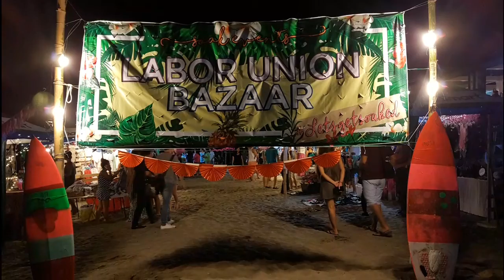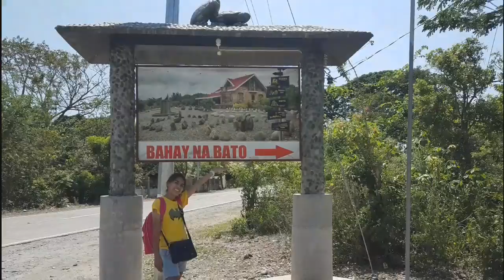Exploring La Union in 28 hours | Philippines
Apologies for my poor video editing skills 😊 Will practice more to make it better next time. I used my mobile phone to edit this video.